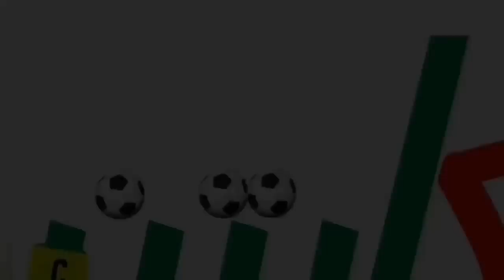شادى عيسي.. مفاجأة مدوية في موعد القمة الجديد.. وكواليس جلسة الوزير والخطيب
جلسة الوزير أشرف صبحي مع الكابتن الخطيب ومجلس إدارة الأهلي كان هدفها الوحيد تهدئه انفعالات جمهور القلعة الحمراء